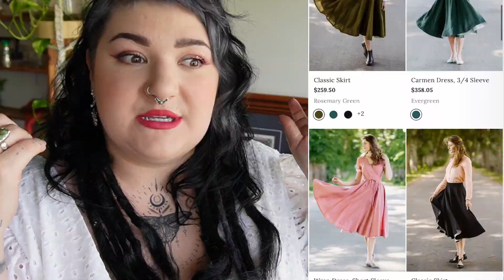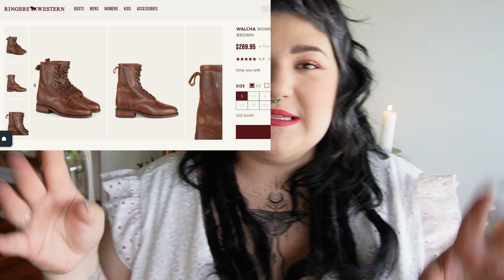Dark academia & Cottagecore vintage outfits 🕰️📚 Changing your aesthetic!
Definitely not my usual type of video, but it was so much FUN to create! 💛✨ I truly believe that when it comes to creating, it’s so important to do it from the heart—and this video is all about that! I hope it reaches all the lovers of old-world fashion and vintage vibes. 🌿👗
Please note, I don’t have links for the clothes, as most of them are thrifted or I’ve removed the tags, but I’m so excited to share these unique finds with you! 🛍️

Hi, I'm Samantha 🗝 1993 - infp - virgo - married 🖤

🗡 mailing address -
Bundaberg West
QLD 4670
Australia

⚔️ instagram - for updates and my shop updates (currently closed)

 🎥 - equipment
Vlog camera - sony zv-e10
iPhone camera - iPhone 15 pro max
Main camera- canon mark 6d mark ii
Lense- sigma 35mm

I would love to hear from you in the comments & to see you apart of my little online community.. subscribe and follow along for more videos! feel free to leave any content suggestions in the comments.. ☁️

Love Samantha 🖤